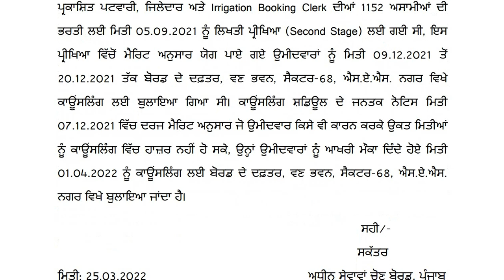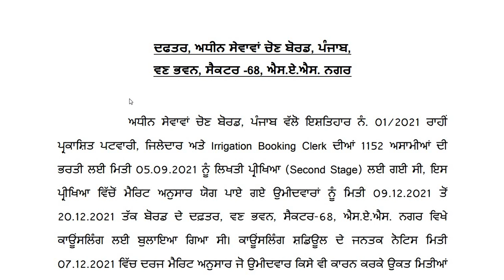PSSSB 1152 PATWARI LATEST UPDATE | 1152 PATWARI COUNSELLING NOTICE